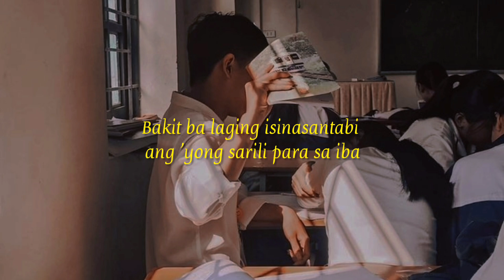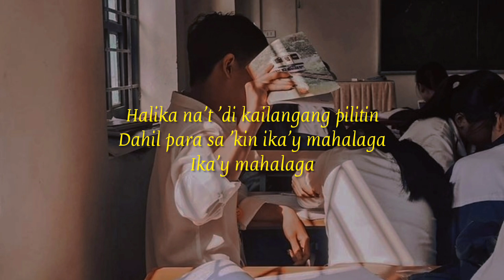Arhtur Nery - Higa (Lyrics)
Arthur Nery - Higa (Lyrics)

Lyrics by AZLyrics

Kailangan mong malaman
Kung kailan ka kailangan
Parang 'di na naranasang
Ikaw naman ang ipaglaban

Bakit ba laging isinasantabi ang 'yong sarili para sa iba
Naghahangad sa taong 'di babalik subukan mo namang magpahinga

At dahan-dahang ihiga ang katawan nang 'yong malamang 'di ka nag-iisa
Halika na't 'di kailangang pilitin
Dahil para sa 'kin ika'y mahalaga

Meron ngang puso
Ngunit hindi mo nakikita ito
Kahit pa tayo'y nasa sulok
'Di ka pa rin magpapasuyo
Konting pilit pa ba ang kailangan
O sadyang 'di ako ang gusto
Konting silip naman sa 'king nararamdaman sa 'yo

Ika'y mahalaga

At dahan-dahang
At dahan-dahang
At dahan-dahang ihiga woah

⭕If the owner/s of the song want to remove the video, please DIRECTLY MESSAGE US FIRST before doing so. We will respectfully delete it.

✨Feel free to suggest your favorite songs in the comment section.✨